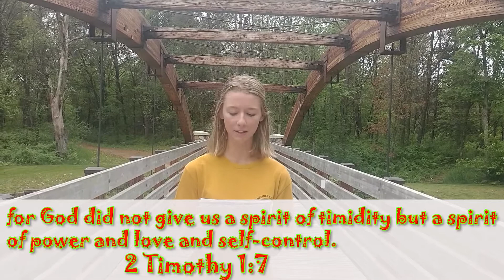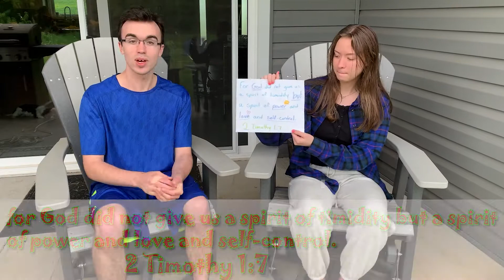05.29.2021 Full Blast Broadcast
Tune in every Saturday for a new song, a Bible lesson, a memory verse, and more!